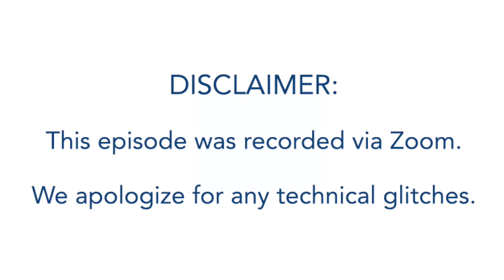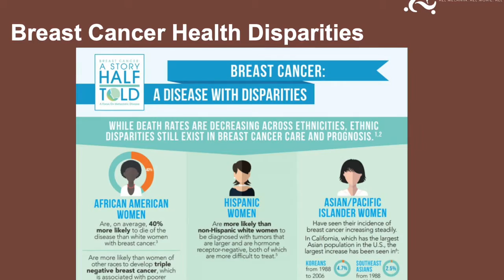We Get It: A chat with Marissa Thomas of For The Breast Of Us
In this week's episode of We Get It, Karine chats with Marissa Thomas, co-founder of For The Breast of Us, "a breast cancer community for women of color."

They discuss the importance of storytelling, Marissa shares some tips on how to navigate the healthcare system, and they also speak of privilege and how becoming conscious of our own can help the greater good!

Thank you to our partners at CIBC for supporting this series!